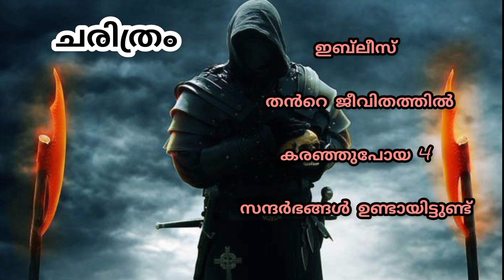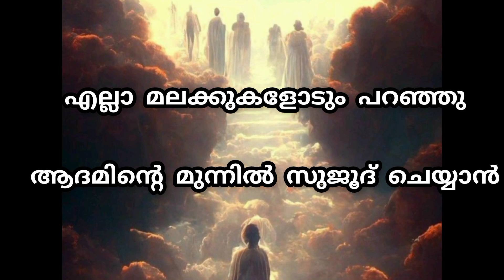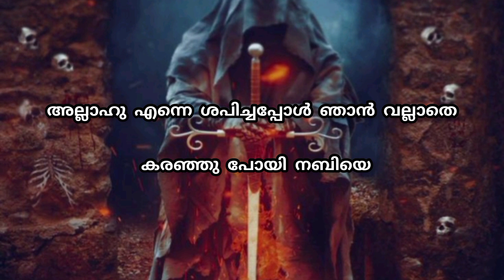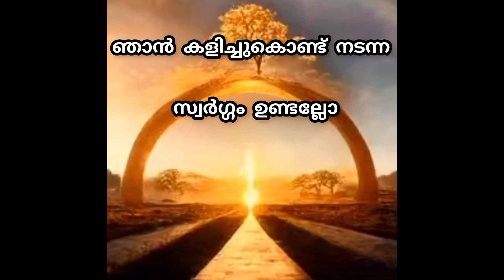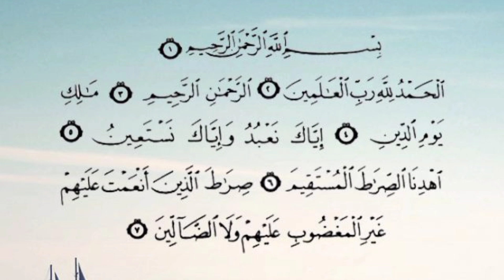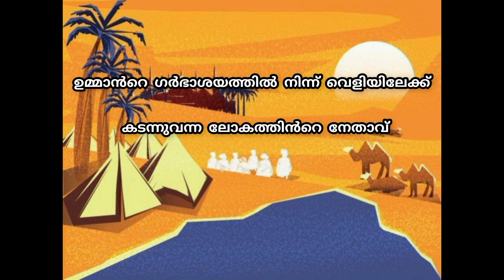ഇബ്‌ലീസ് തൻറെ ജീവിതത്തിൽ കരഞ്ഞുപോയ 4 സന്ദർഭങ്ങൾ/ചരിത്രംvideo